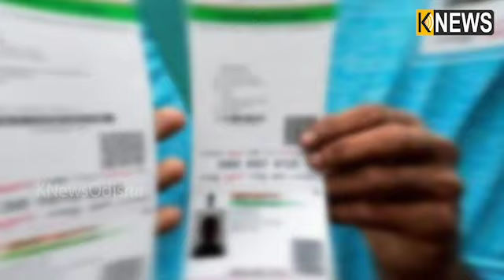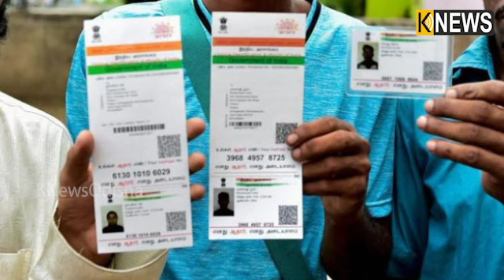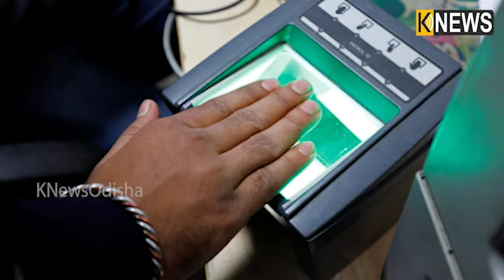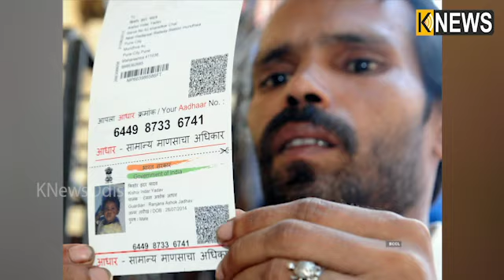ଏବେ ଆଧାରକାର୍ଡ ସାହାଯ୍ୟରେ ଘରେ ବସି କରିପାରିବେ ବ୍ୟାଙ୍କରୁ ପର୍ସନାଲ ଲୋନ୍‌, ଜାଣନ୍ତୁ ଷ୍ଟେପ୍‌ ||Knews Odisha